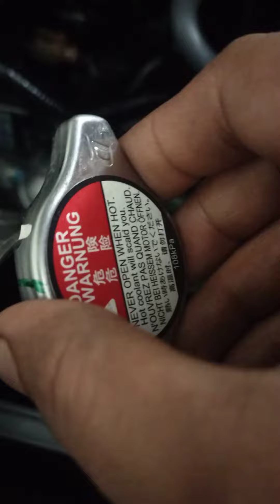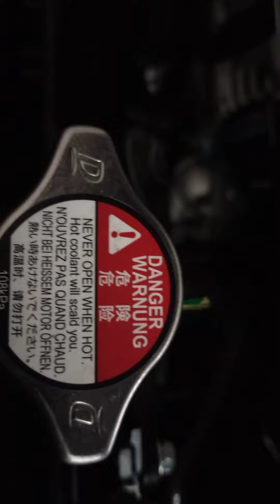Car over heating related check point and coolant information.